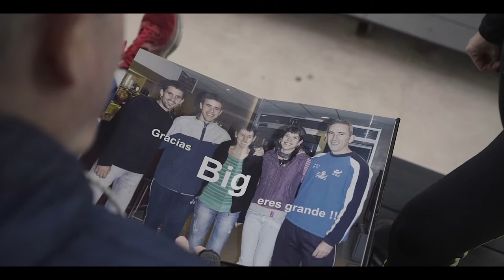🥇Galardones deportivos 2018 Kirol Sariak🥇 MEJOR TÉCNICO/ A